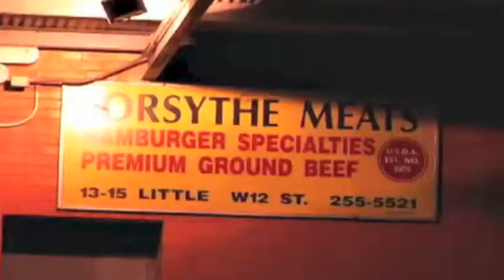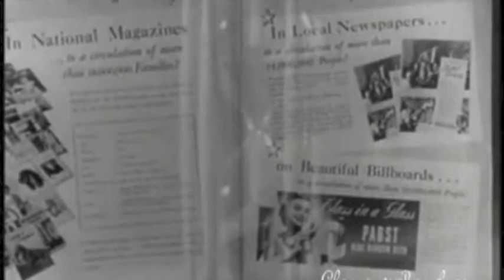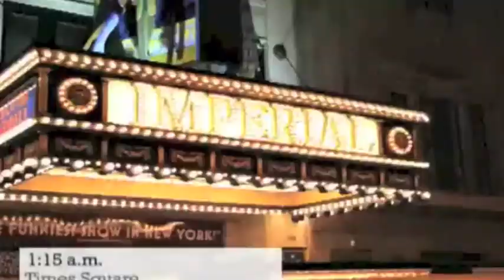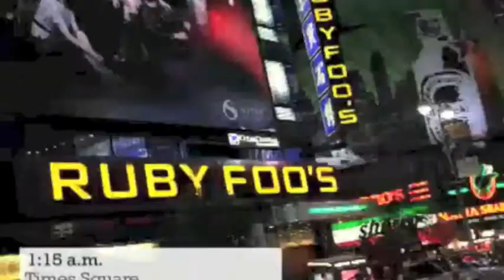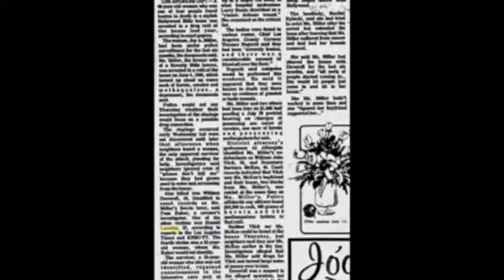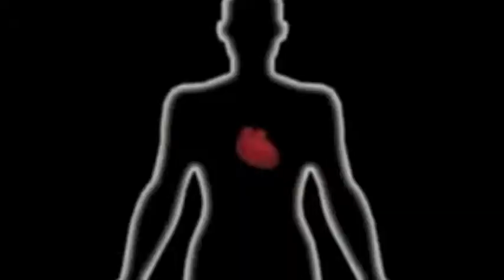The Bell Jar Video Diary/Montage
Project for American Studies on The Bell Jar by Sylvia Plath